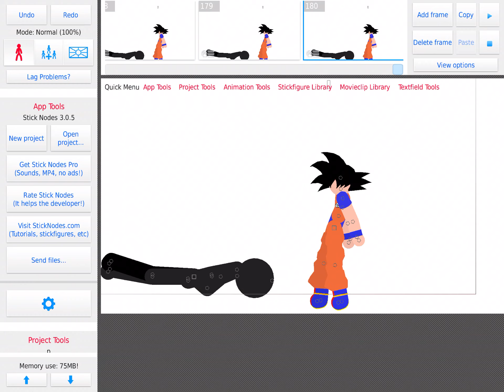And another stickman battle animation I made for another video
Just for y’all to watch if you guys want 😁